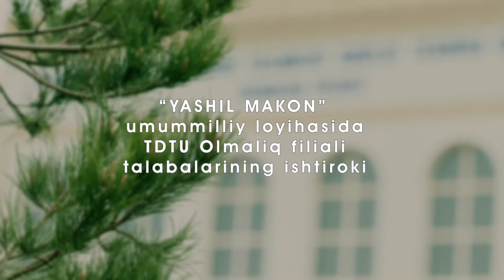"YASHIL MAKON" umummilliy loyihasi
TDTU Olmaliq filiali talabalari joriy yilning 4 Aprel kuni Olmaliq shahar "Konchilar bog'i" (Mayakovskiy park) da "YASHIL MAKON" umummilliy loyihasida faol ishtirok etdilar.